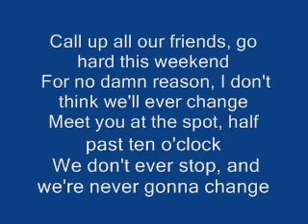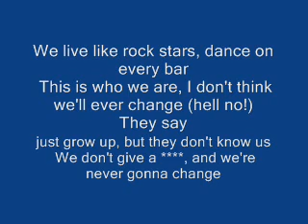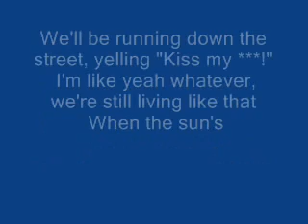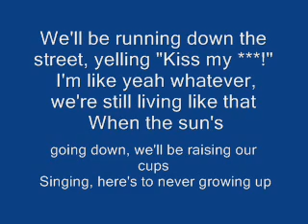Here's To Never Growing Up - Avril Lavigne Lyrics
I HAVE NO RIGHTS OVER THIS SONG!